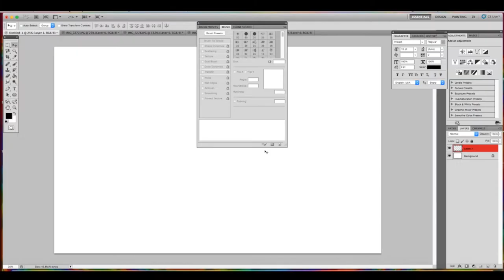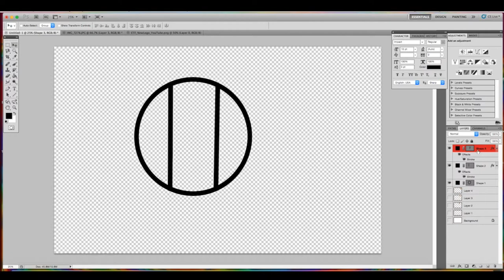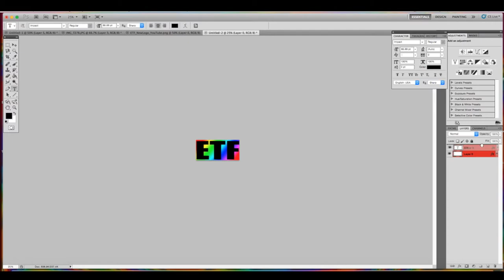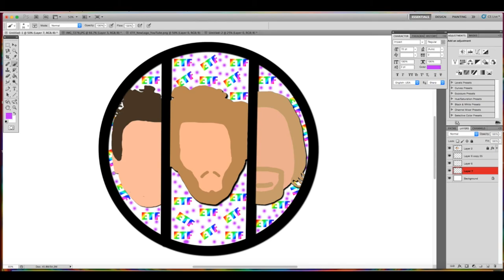Creating ETF's Logo/PP **Sped Up**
In ETF’s latest series, the channel’s multimedia artist and video editor takes you behind the scenes as they reveal their approach to designing our logo/profile picture.

If you have questions, requests, or you’d like access to an extended version of this video, leave a comment or message Angie Lockyer on Instagram (@justangieokay) or Twitter (@justangieokay).